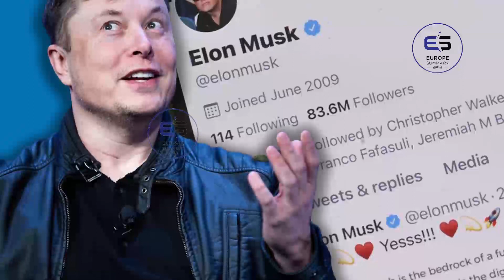ஐரோப்பிய செய்திகளின் சுருக்கம் - இரவு நேர செய்தி 21.08.2023